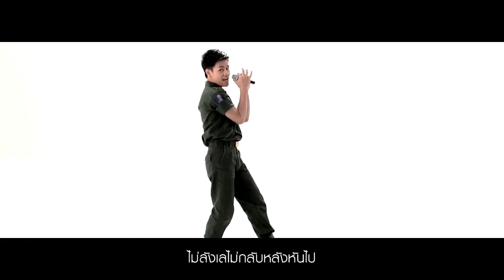รด.เขาชนผีที่เขาชนไก่ - MV.กล้า เกรียน ห่าม Ost.รด.เขาชนผีที่เขาชนไก่ (Official Phranakornfilm)